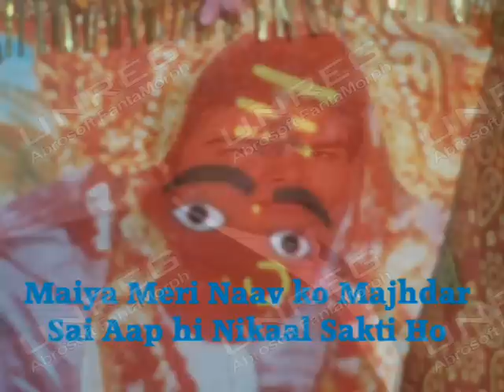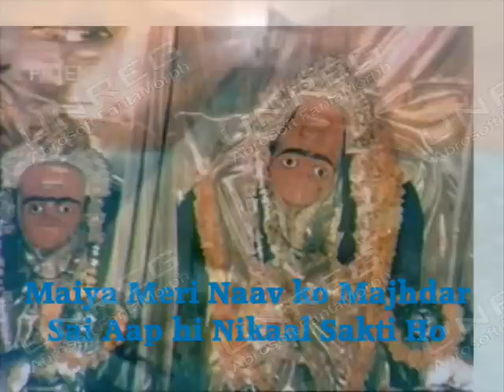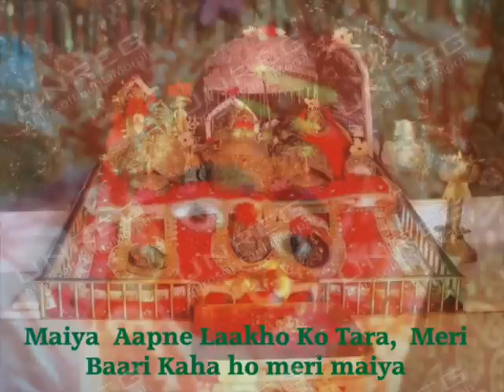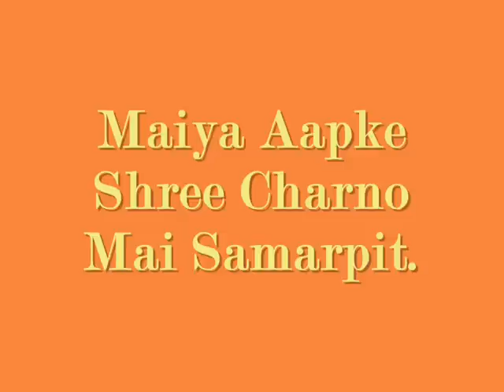Maa Kaila Rani, Charno Sai laga lena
Jai Jai Karoli Maiya